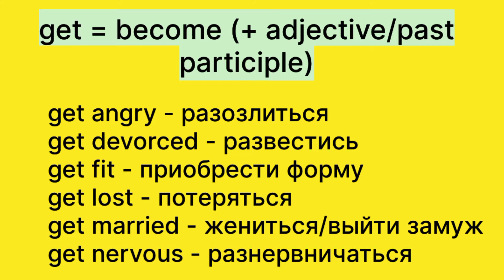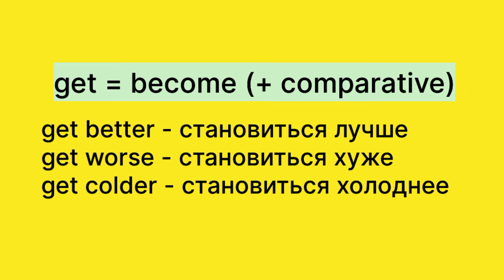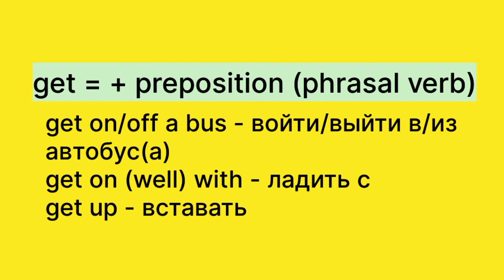get (его значения)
Глагол get - один из самых многозначных глаголов в английском языке.
На этом уроке английского языка вы узнаете в каких значениях он может использоваться. Кроме значения получать, глагол get может использоваться в значении become (становиться), buy ( покупать), obtain (приобретать), arrive (прибывать). Также глагол get используется в сочетании с предлогами как фразовый глагол/phrasal verbs. Все эти значения широко используются в речи и помогут вам в изучении английского языка.

0:00 - вступление
0:11 - get = become (+adjective/past participle)
0:46 - get = become (+comparative)
1:20 - get = buy/obtain
1:36 - get = receive
1:54 - get + preposition (phrasal verb)
2:17- get (to) = arrive
3:00 - заключительные слова

Если вы интересуетесь грамматикой английского языка, переходите по ссылкам ниже и вы найдете много интересной и полезной информации для себя в моих видеоуроках.

вы также можете найти много интересных грамматических правил на моей странице в инстаграм

Меня зовут Ирина. Цель моего канала - помочь людям научиться грамотно использовать английский язык. На этом канале вы найдёте огромное количество грамматических правил с доступными объяснениями и примерами. Слушая внимательно все то, о чем рассказывается на моих уроках, вы поймёте, что английская грамматика не такая сложная,  как вам кажется на первый взгляд, а очень даже доступная и интересная.